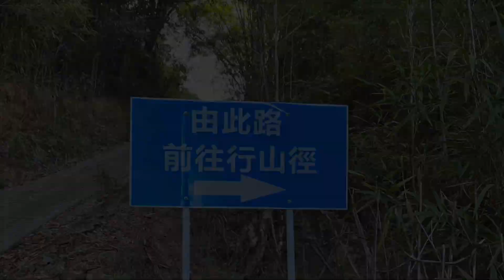20211202 【狗肚坑、鹿山飛瀑】